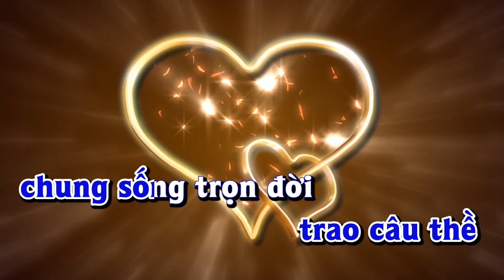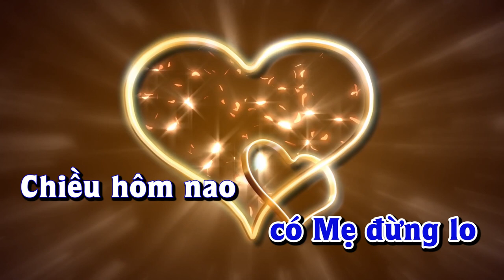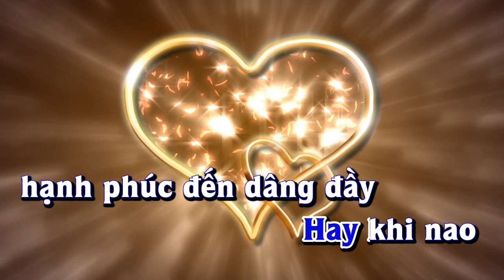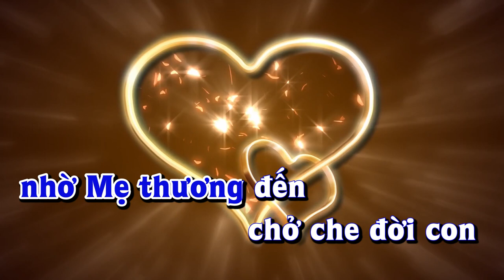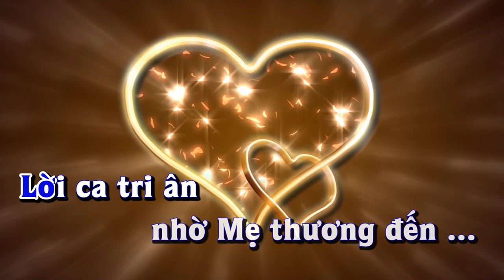Karaoke - DIỄM TÌNH CA Tone Nam | Lê Lâm Music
Lê Lâm Music KaraokeDIỄMTÌNHCAToneNam
KaraokeNhạcSốngDIỄMTÌNHCAToneNam